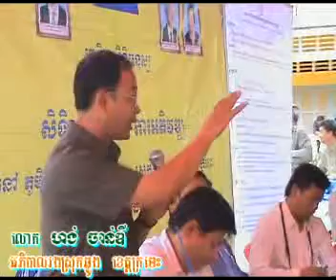CCHR_Kratie201107_C_Part_08/10